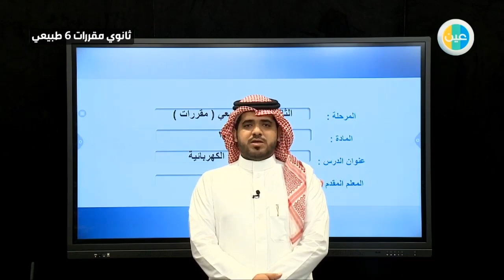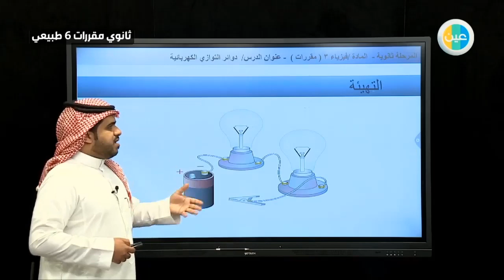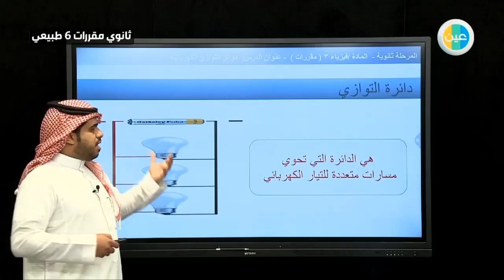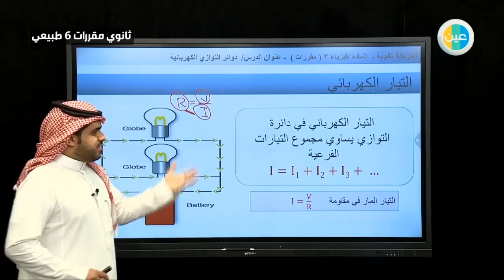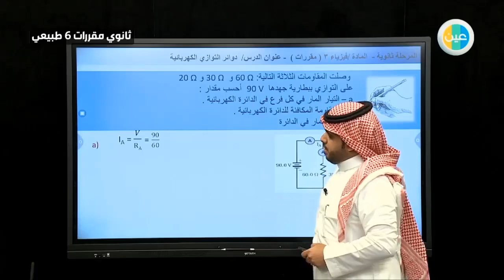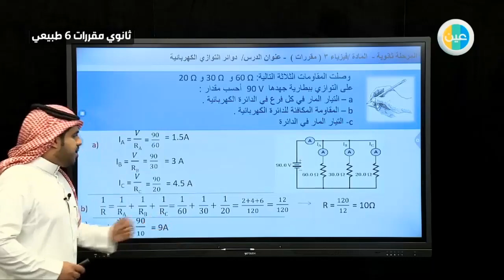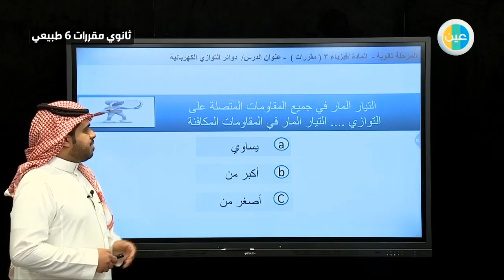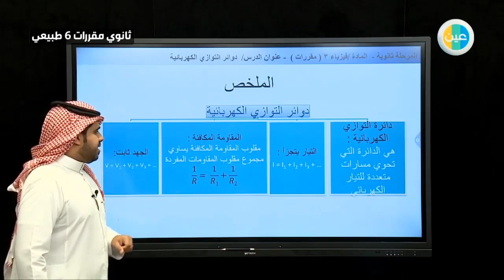دروس عين | دائرة التوازي الكهربائية – فيزياء ٣ – ثالث ثانوي طبيعي